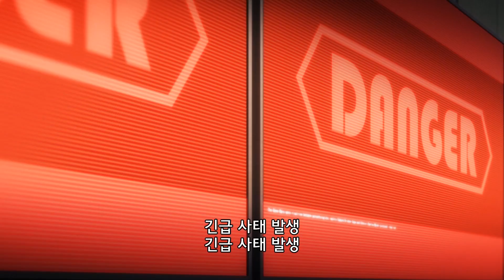넌 나의 레몬사탕이지☆ _독점마이히어로 10화_하이라이트_[Aniplus]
독점은 애니플러스

😶‍🌫️ Twitter. @ANIPLUSTV